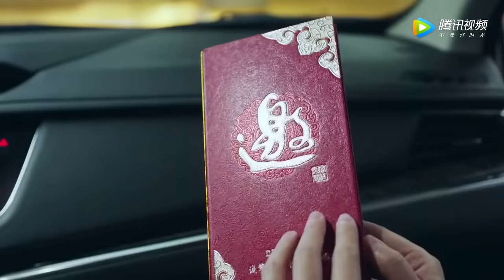ENGSUB《谢谢好医生》第18集｜ 铁面仁心医者王珞丹用心热情治病，为医疗作出自己的贡献｜医疗题材最佳电视剧